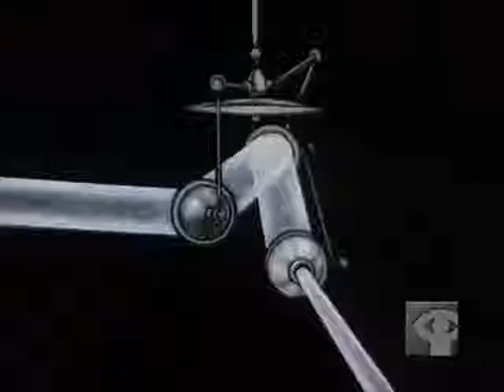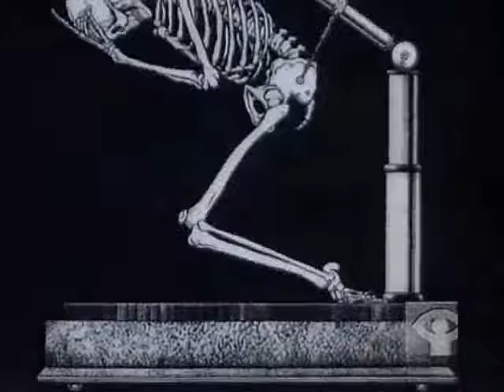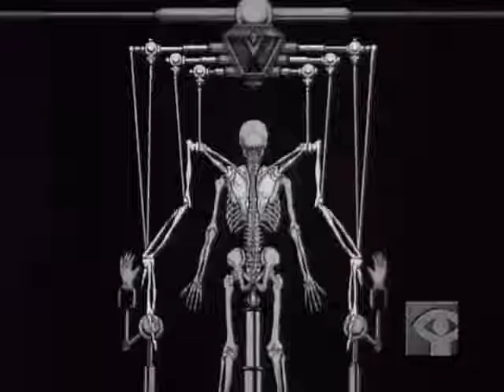HOW WINGS ARE ATTACHED TO THE BACKS OF ANGELS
Video editado